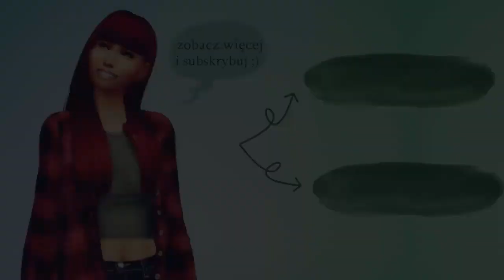TO NIE SĄ SIMSY! #1, "Pajęcza fobia i nie zabiję owiec bo mi szkoda..."